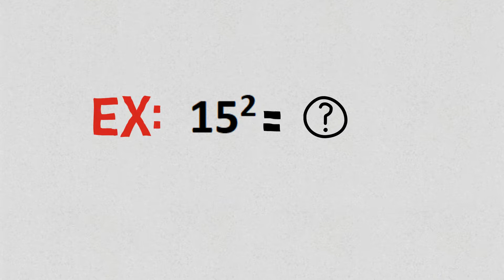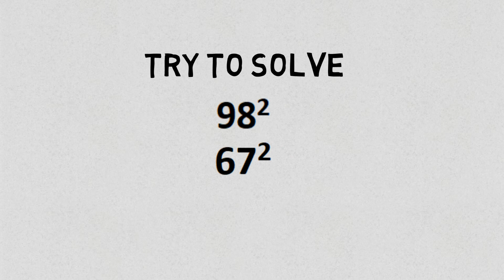SQUARE ANY NUMBER EASILY- COMMERCE FACTORY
This videos shows how to square any number easily...